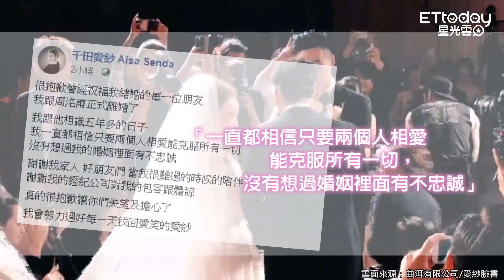「沒想過婚姻裡有不忠誠」 愛紗、周洺甫3年婚姻畫下句點